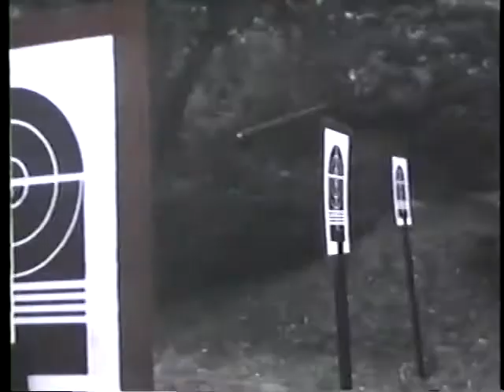The Assassination Game 1992 - Trailer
with Robert Rustler, produced by Roger Corman